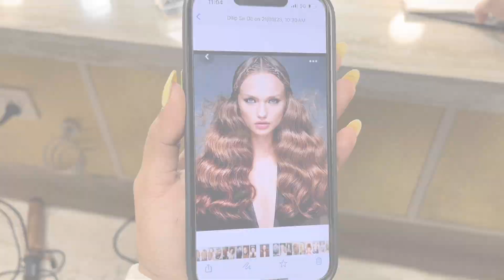Shooting till 1 am ? 🥹😭😍/ Hairstyling/ Matrix / Easy Hairstyles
Welcome to another episode of drama in Pooja’s life 😁🥳
Watch till the end to see the final look🤍

Yaha tak aaye hi ho toh instagram pe b hi bolna